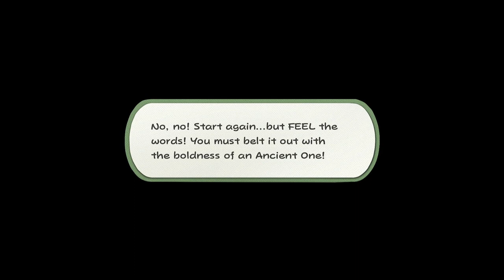Paper Mario - The Origami King | 23 Scorching Sandpaper Desert | GamePlay on Nintendo Switch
Hi everyone!
Since my Wii is on tour in the neighborhood, I get to start another game in the meantime. We continue on the Paper Mario theme, and start playing Paper Mario - The origami king.

23 Scorching Sandpaper Desert

Red Streamer
Whispering Woods
Toad Town
Graffiti Underground 100%
Picnic Road 100%
Overlook Mountain 100%
Earth Vellumental Temple 100%
Overlook Tower 100%

Blue Streamer
Autumn Mountain 100%
Chestnut Valley 100%
Water Vellumental Shrine 100%
Eddy River
Shogun Studios 100%
Ninja Attraction 100%
Big Sho' Theater 100%

Yellow Streamer
Sweetpaper Valley 100%
The Princess Peach
Breezy Tunnel
Scorching Sandpaper Desert
Scorching Sandpaper Minor
Scorching Sandpaper East 100%
Scorching Sandpaper Far East 100%
Scorching Sandpaper West 100%
Scorching Sandpaper Far West
Shroom City

Treasure Collected
New:  #13, #59, #60;, #68, #69

I will also try to keep the clips relatively short.